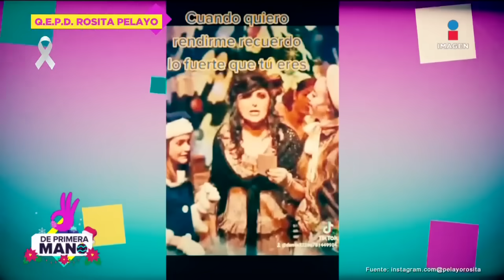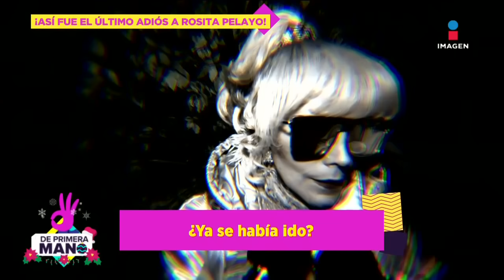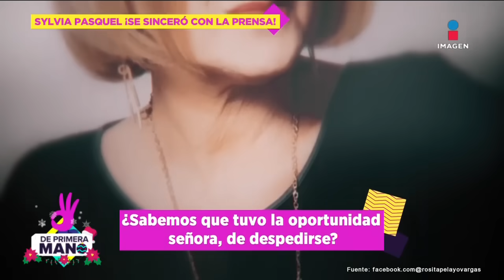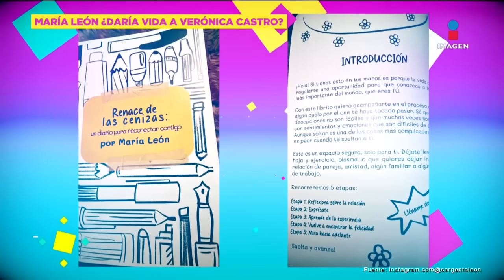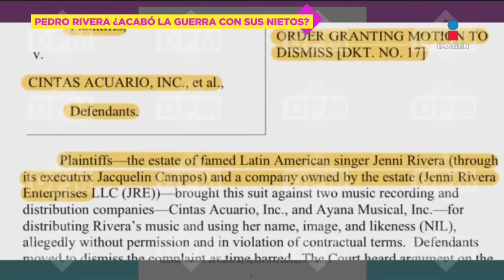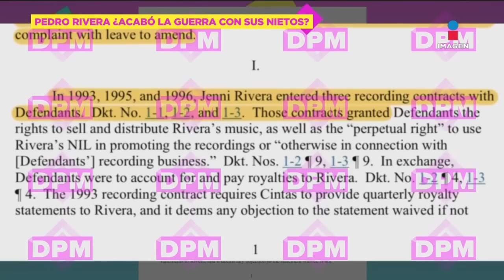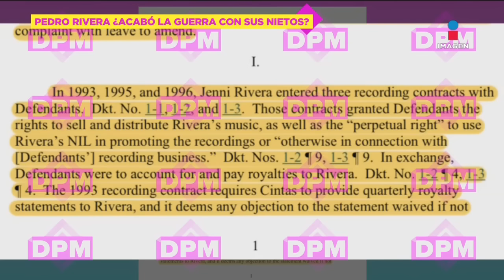Último adiós a Rosita Pelayo | DPM | Programa Completo 18 de diciembre 2023